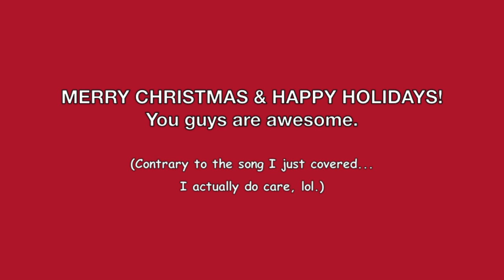Yule Shoot Your Eye Out - Fall Out Boy Cover (Brittany Butler)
wishing u a v emo xmas :)